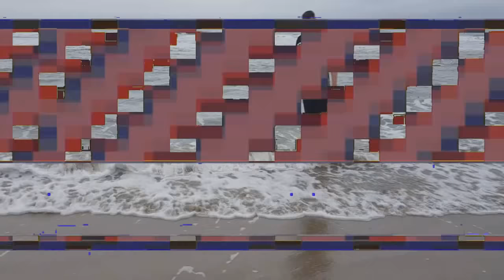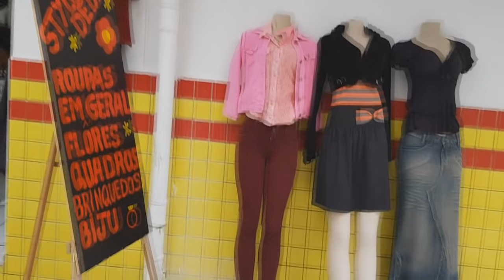vlog Diário de Viagem Vlog #4 - Dentista em Arroio do Silva 🤷🏻‍♂️ | Legítimo Barbino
Quarto  vídeo no formato de Vlog do canal, o 4° de uma série. Entramos de ferias e resolvemos vlogar nossos dias pra vocês. Esperamos que gostem e nos acompanhem.

Tweeter : André Swaab
Instagran: @andreswaaboficial